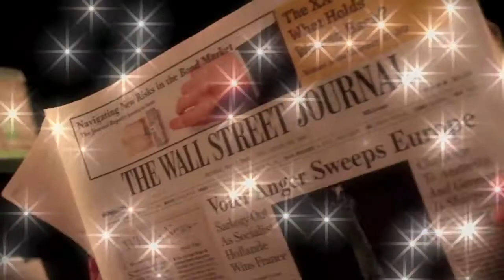The Exes' Kelly Stables in Eden After Dark - Vol. 5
Kelly Stables' character Eden from The Exes talks about the order of vehicular acceptance when going home with a guy and more!